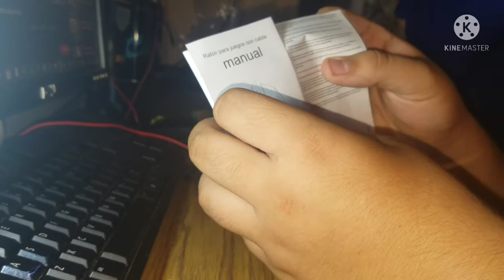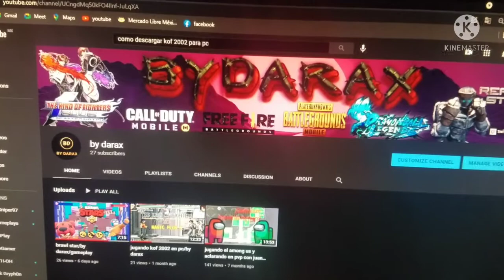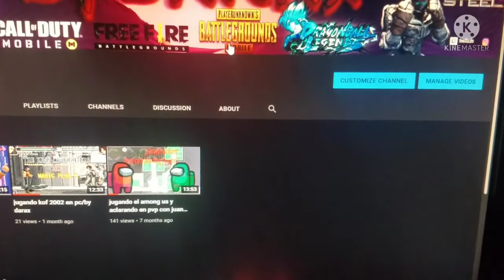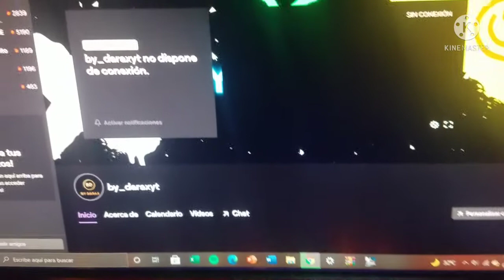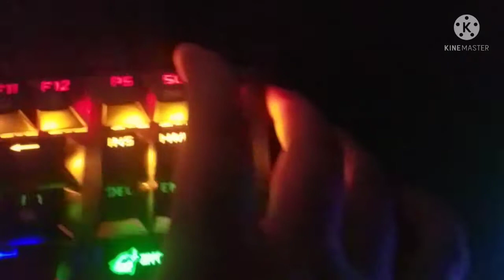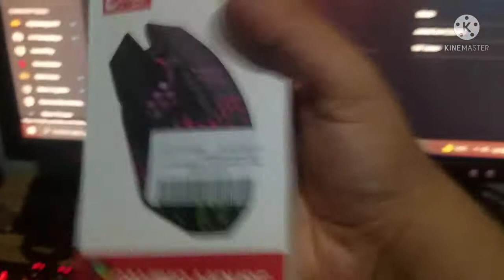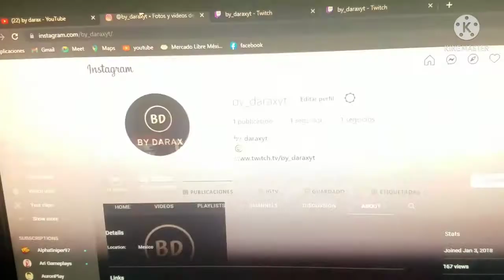UNBOXING/BYDARAX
Hola gente en el vídeo de hoy les traigo un unboxing para la pc espero les guste mucho